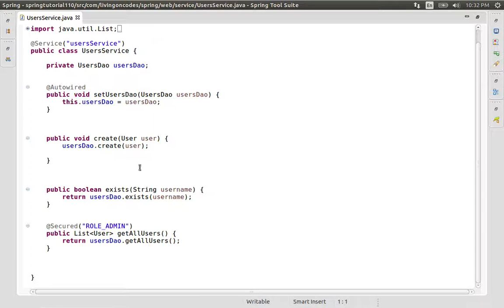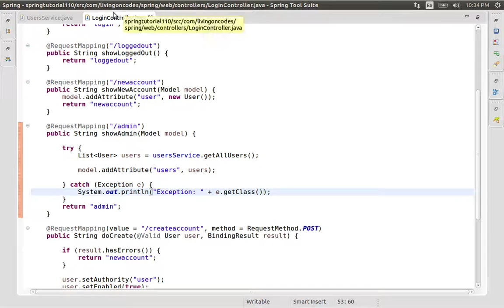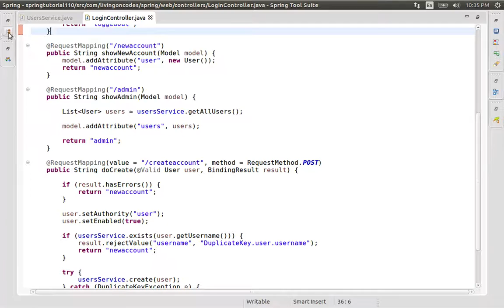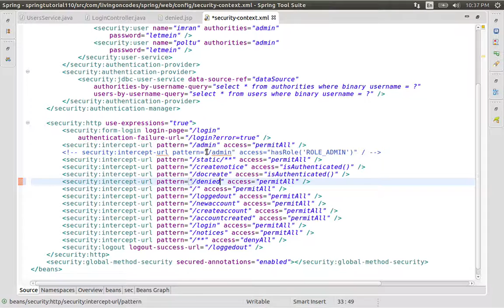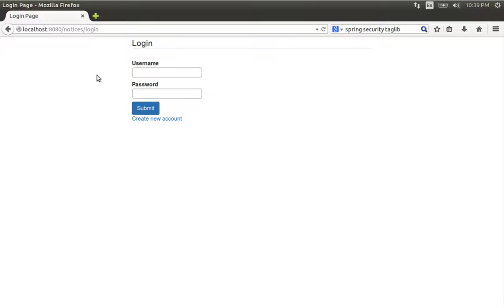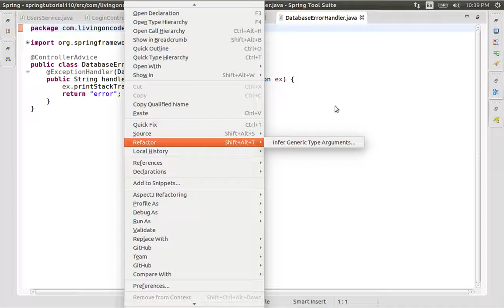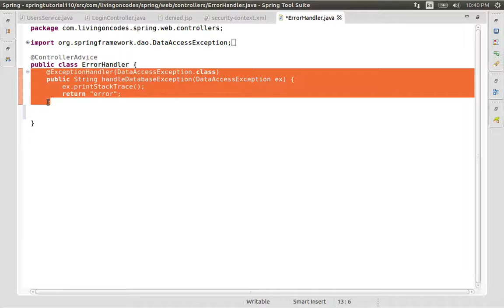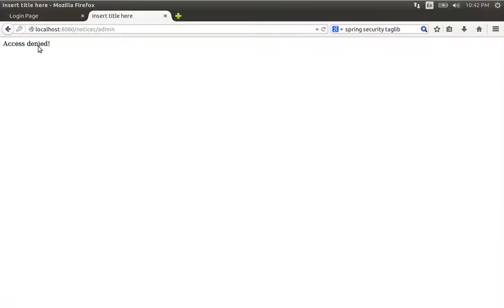110 Catching Secure Annotation Violations